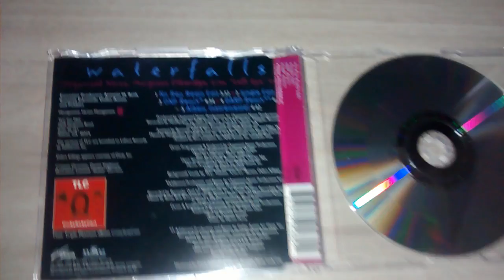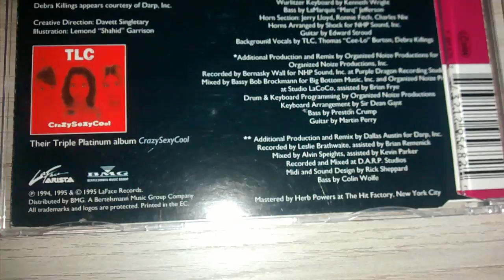CD Unboxing: TLC - Waterfalls (Single) (1994)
This is the unboxing of the single 'Waterfalls', by the most talented and influenced group, TLC, released in 1994. The single is included on the platinum album 'CrazySexyCool' (1994).

Tracklist:

01. Waterfalls (No Rap Radio Edit)
02. Waterfalls (Single Edit)
03. Waterfalls (ONP Remix)
04. Waterfalls (DARP Remix)
05. Waterfalls (Album Instrumental)